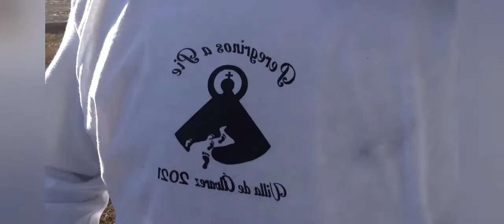PEREGRINOS TALPEÑOS 2021 | CAMINO DESDE VILLA DE ÁLVAREZ!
primera vez conociendo talpa!